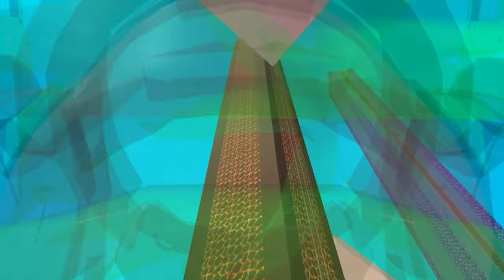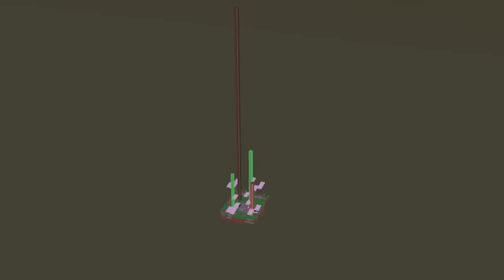Hanya Bermodalkan 1 Block Diawal Berhasil Buatku Bangun Tower Tertinggi Dengan Kecepatan Max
My Specs:
- Ram 32gb
- ssd 1tb
- Hdd 1tb